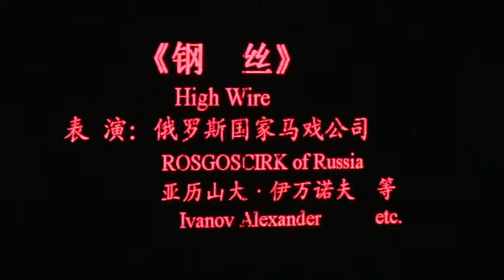"SEA FUN" (Wuhan)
Led by Alexander Ivanov